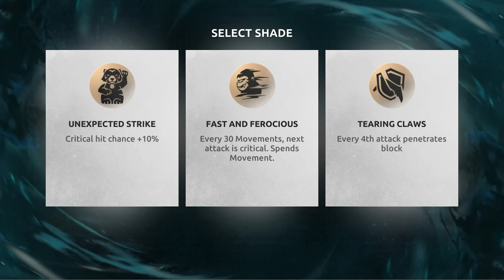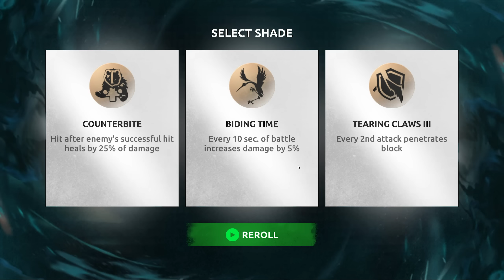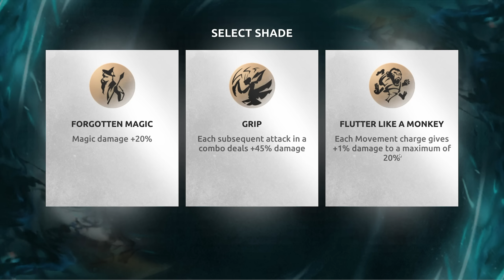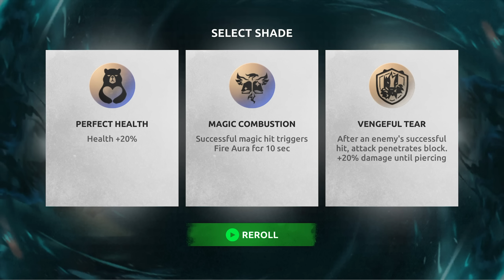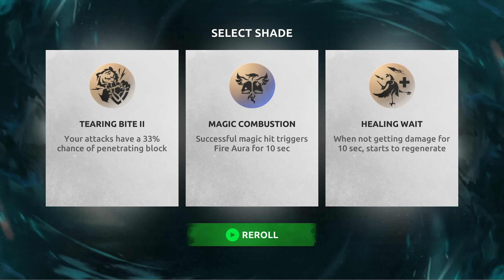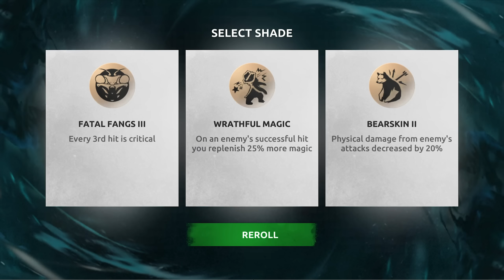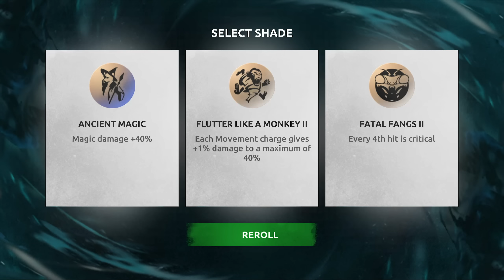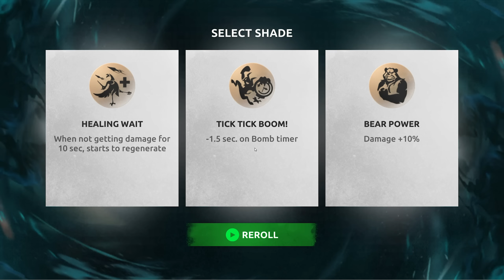Лютая Сложность Тень против Отшельника Shadow Fight Shades #17